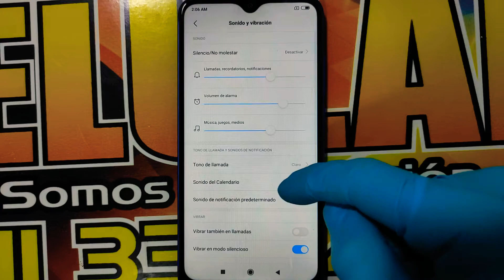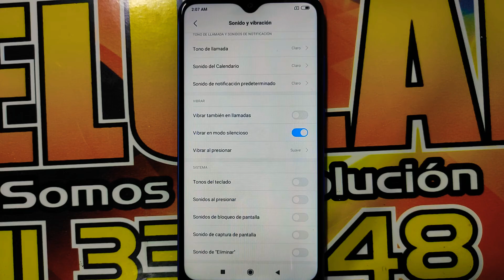cómo configurar tono de teclado Xiaomi redmi 8A